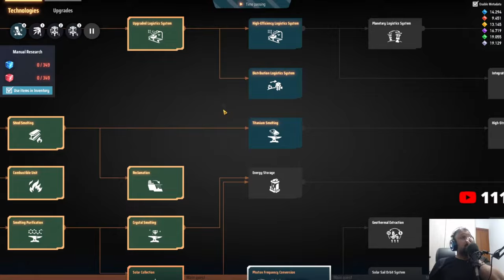💫DSP 3000% Ao vivo com a galera - Definindo um plano perfeito... nada pode dar errado!!! DIA 01 EP05